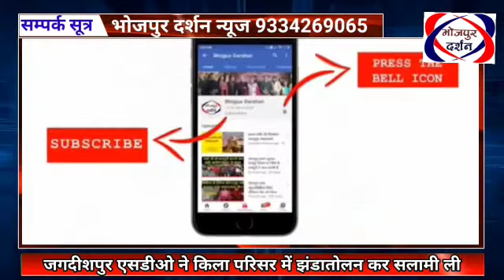भोजपुर दर्शन न्यूज़#बाढ़ से हाहाकार के बीच जगदीशपुर एसडीओ ने किला मैदान में झंडातोलन किया